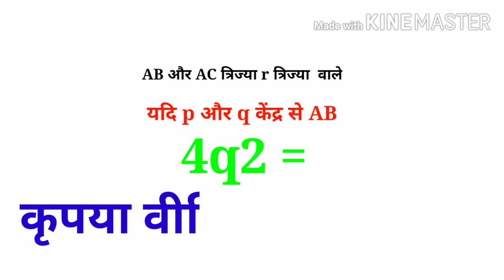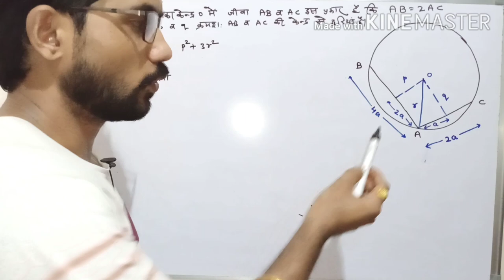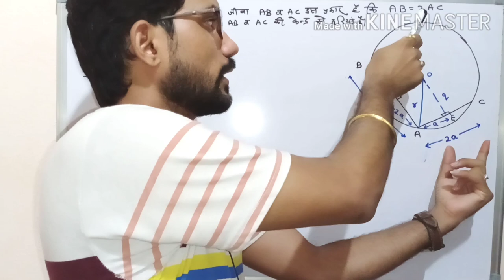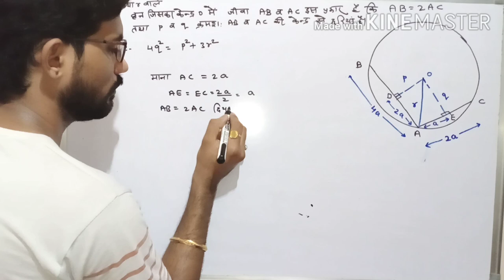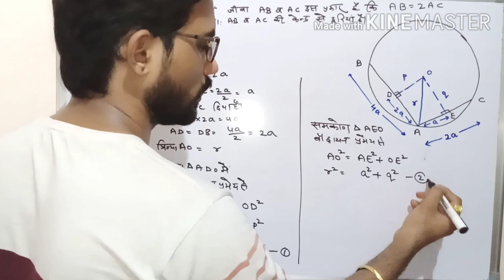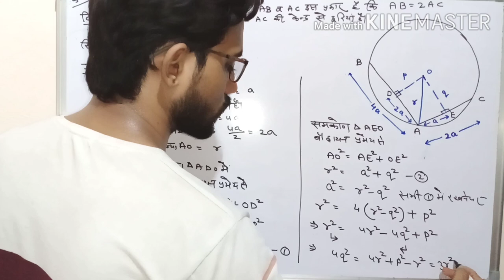CircleAB और AC त्रिज्या r त्रिज्या वाले वृत्त के दो जीवाएँ AB = 2AC। ---तो सिद्ध करो4q2=p2+ 3r2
AB और AC त्रिज्या r त्रिज्या  वाले वृत्त के दो जीवाएँ  इस प्रकार हैं  कि AB = 2AC। यदि p और q केंद्र से AB और AC की दूरियां हैं तो सिद्ध करो
4q2 = p2+ 3r2

CLASS-10th प्रश्नावली-12( वृत्त  )
Er. विनोद चौधरी (सनब्राइट सीनियर सेकेंडरी स्कूल नोखा बीकानेर )

twiter link:-

important question for board exam 2020,theorem,rbse,example of ch 12 circle rbse,most important question of circle and tangent,rbse class 12 circle,class 10 maths chapter 12 exercise vividh question 21to23,circle,board exam mein aane wale question circle and tangent ke,best of circle,important question of circle class 10,circle questions,example of ch 12 circle,best question of ch 12, circle,alternate segment, sector,arc,major arc,minor arc,same segment angle,alternate segment angle,equal,diameter,chord,centre,equal chord,substend angle,double,equal,vkcmathssolutions,raj board,class 10,cyclic quadrilateral, opposite angle of cyclic quadrilateral, sum of opposite angle of cyclic quadrilateral, is 180, exterior angle of cyclic quadrilateral,interior angle of cyclic quadrilateral,